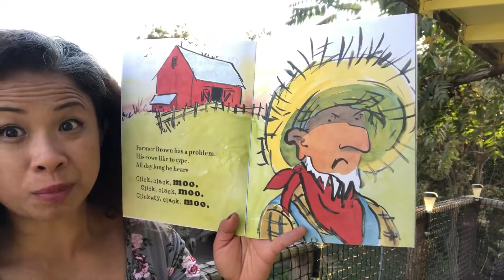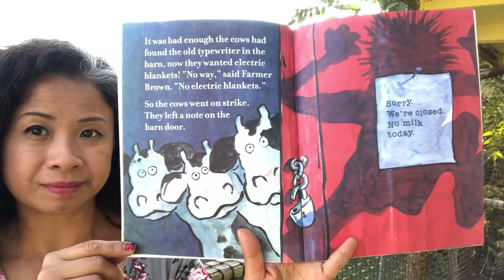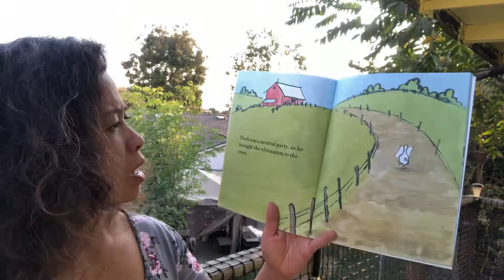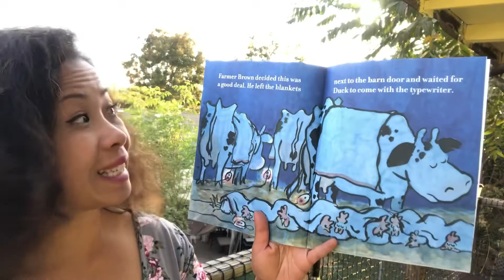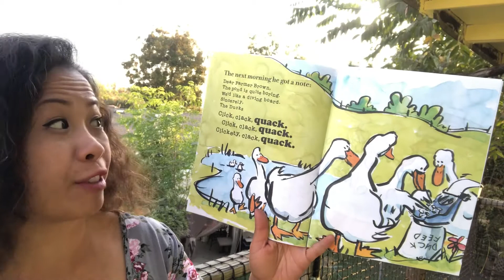Click Clack Moo, Cows That Type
Today’s read aloud is called Click Clack Moo, Cows That Type by Doreen Cronin and illustrated by Betsy Lewin.